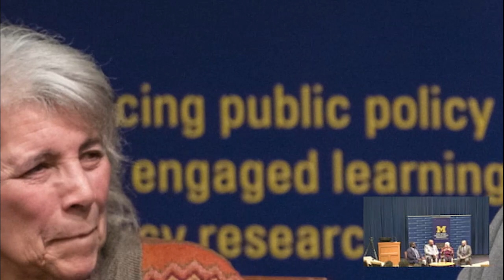Black Perspectives in Public Policy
Patrick Wimberly and Theodore Jones join the Ford School in conversation with DeAndre Cavert, P3E community engagemen manager. April, 2023.